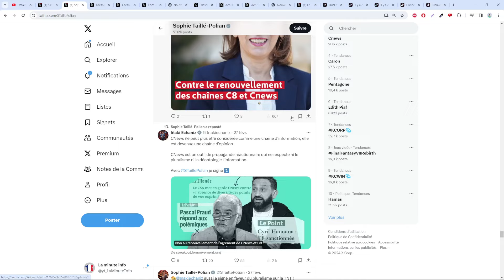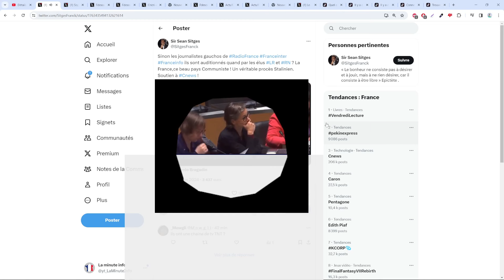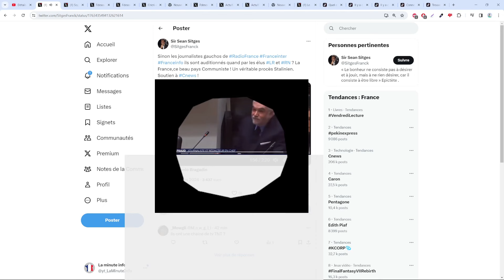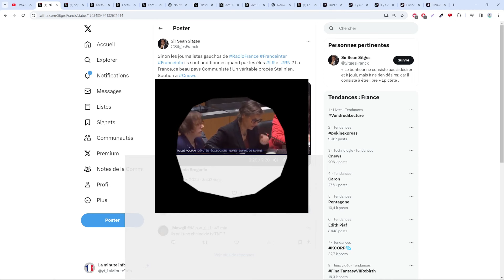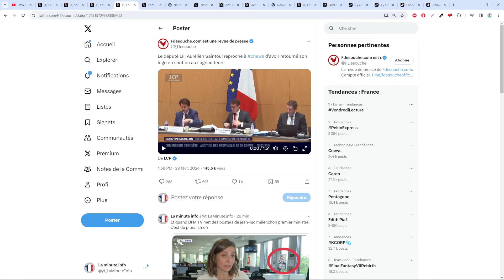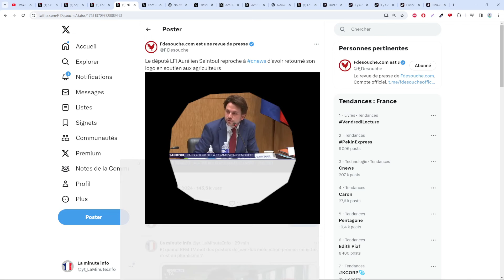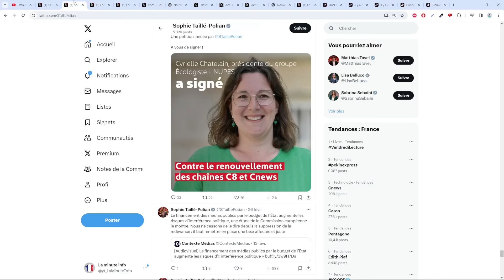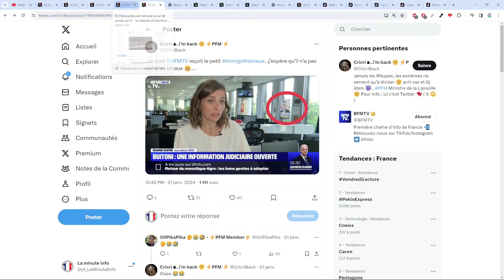LA GAUCHE DANS TOUTE SA SPLENDEUR FACE A CNEWS PENDANT QUE CA MET DES POSTERS DE MÉLENCHON CHEZ BFM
Vous trouvez qu'avoir un poster de jean luc mélenchon sur les vitres des locaux de BFM TV c'est le pluralisme ?

Sommaire :
00:00 Sophie taillé-pollian vs pascal praud
04:45 Jerome guedj
06:24 Le député LFI aurelien saintoul
09:12 Le poster de jean luc melenchon
10:28 Fin et outro